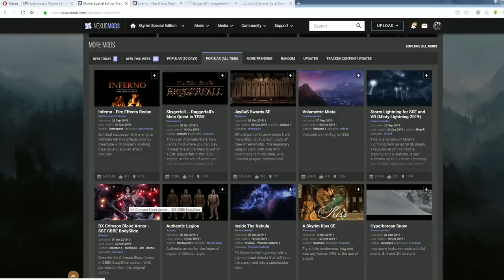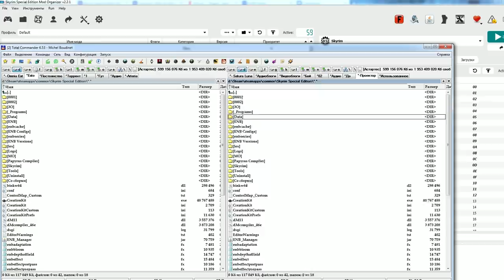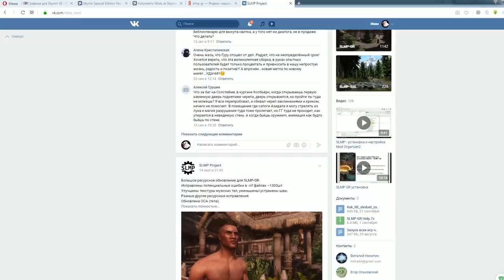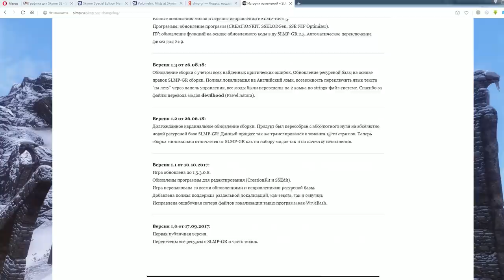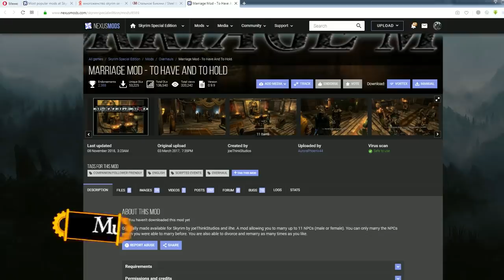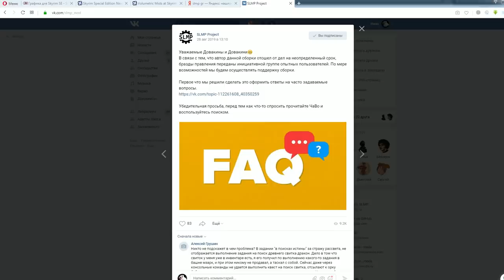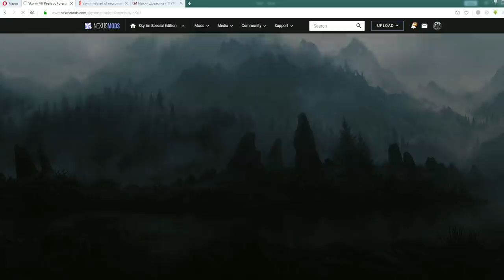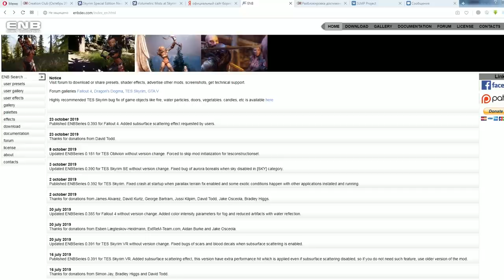Лучшая сборка SKYRIM: LE или SE, что выбрать в 2019? / Сравнение сборок SLMP | Танцы с бубном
Привет, скайримляне! Спустя два года после выхода первого ролика о сборке SLMP, решил вот выпустить второй, в котором расскажу об изменениях сборки, а так же о версии SSE. Соответственно, ролик будет интересен как игрокам в обычный Skyrim, так и адептам Skyrim Special Edition.
▬▬▬▬▬▬▬ஜ۩۞۩ஜ▬▬▬▬▬▬▬
▶ Сбербанк: 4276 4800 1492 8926
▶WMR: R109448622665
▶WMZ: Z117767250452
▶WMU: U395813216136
Благодарен любой поддержке.